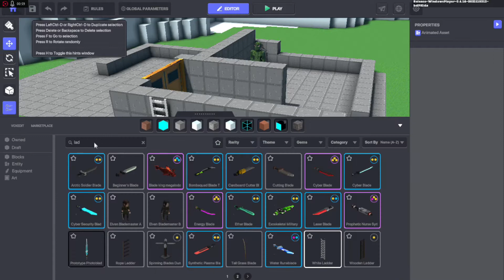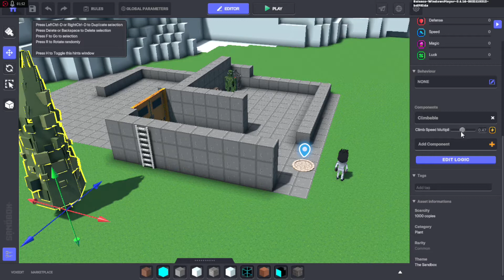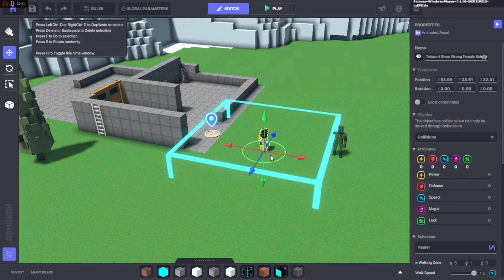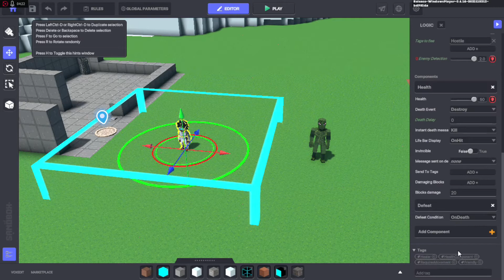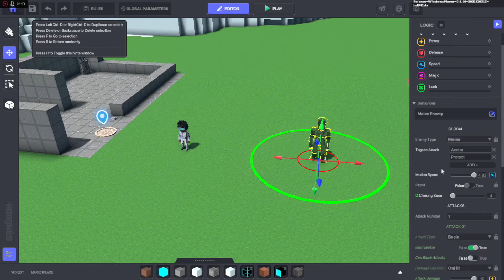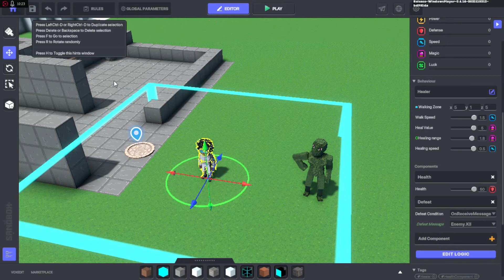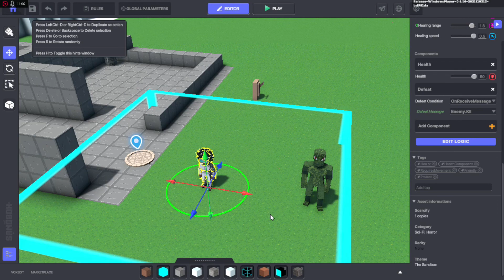The Sandbox – Tutoriais de Game Maker PT/BR – 9 – Components - Climbable, Victory e Defeat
The Sandbox - Tutoriais de Game Maker
Por: Augusto Asciutti (Karatroz)

Conteúdo:
0:00 Climbable – Assets Escaláveis
1:48 Defeat e Victory – Assets que Geram Vitória e Derrota
5:41 Mensagem para Vitória ou Derrota

ATENÇÃO COM SUA SEGURANÇA:
- Não seja vítima de phishing ou scams! Sempre verifique o site antes de conectar sua carteira!
- NUNCA, em hipótese alguma, passe sua frase secreta ou senha para NINGUÉM, ou conecte a carteira em links que tenham te enviado.
- Eu nunca vou pedir para você conectar carteira em link nenhum, muito menos sua frase secreta. Qualquer um que te pedir isso usando meu nome, é SCAM.

- Se preferir, entre em contato para adquirir o livro com desconto!

Volume baixo? Adicione a extensão “Volume Booster” no seu Google Chrome.